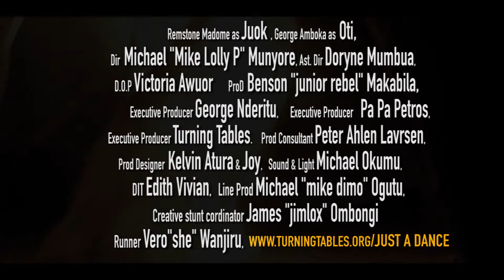JUST A DANCE (short film trailer)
This was made possible by A team of thirsty young creators including me